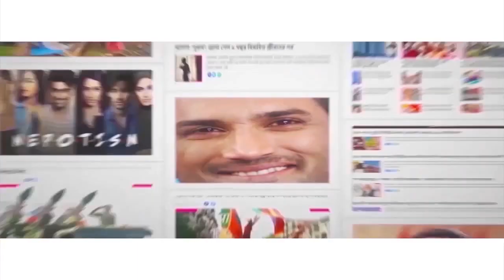একটা দুটো নয়, ৮১ টি ক্ষেপনাস্ত্র হামলা ইউক্রেনে! Russia launches fresh missile attack in Ukraine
In an update to the ongoing Russia-Ukraine conflict, Russia launched a huge wave of missile strikes across Ukraine while people were sleeping on Thursday. This incident has left 6 dead along with knocking out of electricity and forcing a nuclear power plant off grid. Ukrainian President Volodymyr Zelenskyy said that infrastructure and residential buildings in 10 regions had been hit. In a statement, Zelenskyy said, "The occupiers can only terrorise civilians. That's all they can do. But it won't help them. They won't avoid responsibility for everything they have done." Watch Aaj Bikel news to know in details.